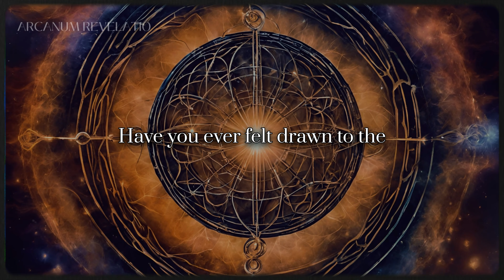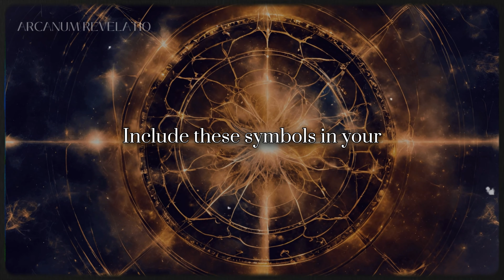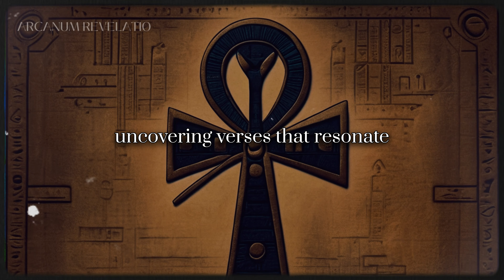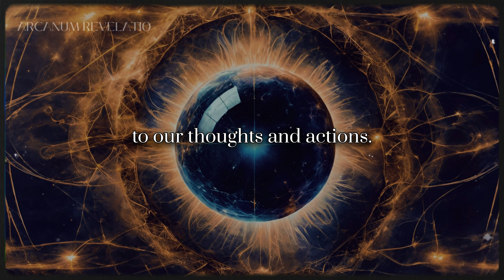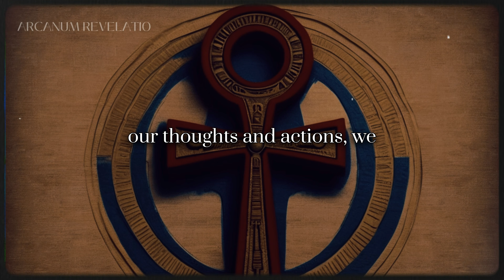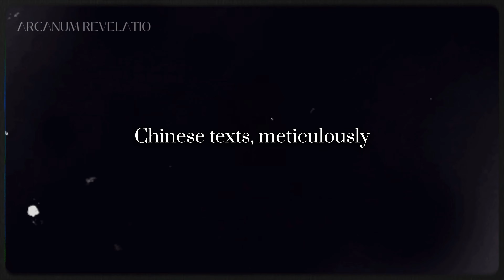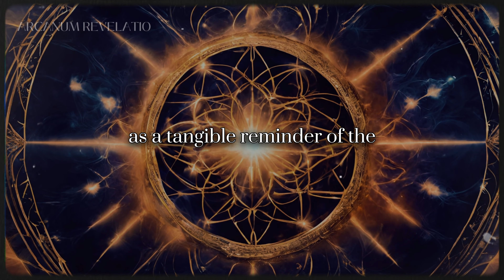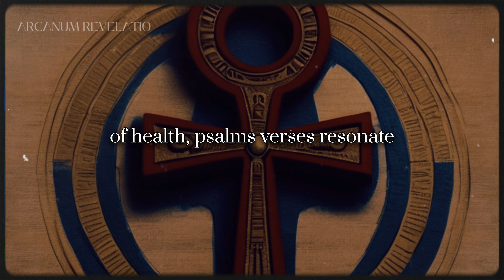These Hidden Messages Can Help You Manifest Your Desires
In decoding the enigmatic messages from ancient texts, we've unveiled a reservoir of symbols, hidden messages and metaphors with profound implications for the Law of Attraction. From the vitality encoded in Egyptian hieroglyphs to the insightful cadence of Mayan cosmic rhythms, each revelation serves as a unique guide for intentional manifestation.

By seamlessly incorporating these symbols into our daily practices, we align with the universal energies governed by the Law of Attraction. The caduceus becomes a symbol of health, Psalms verses resonate with abundance, and Bagua mirrors amplify our intentions.

These ancient insights transcend mere artifacts; they emerge as dynamic tools for intentional living and manifestation. Through understanding, embodying, and integrating these symbols, we unlock a harmonious relationship with the universe, catalyzing the manifestation of our deepest desires. May this journey through hidden messages empower your conscious creation within the Law of Attraction.

Thank you so much for your support and for being part of the Arcanum Revelatio Community.

TAGS(Ignore):
Law of Attraction, Manifestation, Hidden Messages, Manifest Desires, Hidden Symbols, Hidden Meaning